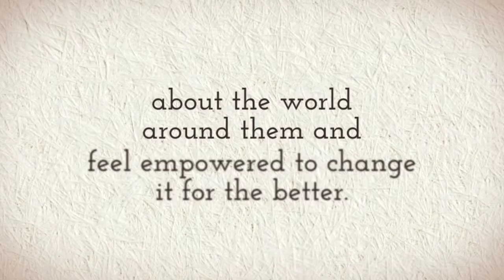Angeles City International School - What is STEAM?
Angeles City International School

STEAM learning applies meaningful maths, science, and technology content to solve real-world problems through hands-on learning activities and creative design. At AILA, an international school in Angeles City Philippines, we expose young minds to STEAM principles starting in preschool. We provide enriching opportunities every day so students reach their full potential.

Enroll your kids in a high-quality early learning program that will promote their critical thinking and creativity! Visit us online for more information about our international school in Angeles City.

International School in Angeles City
International School Angeles City